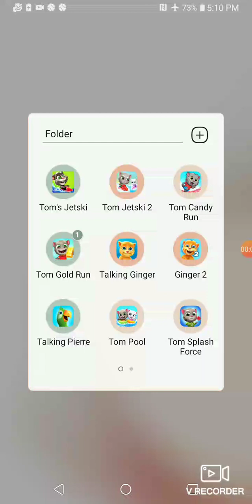March 28, 2024